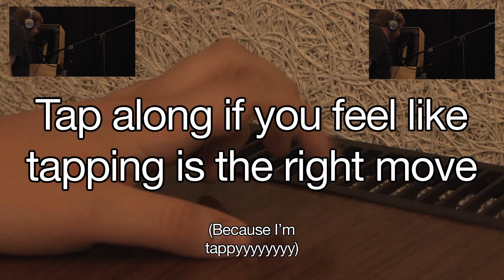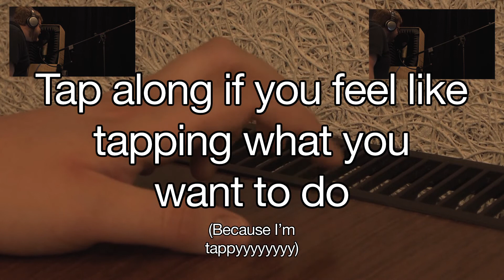Pharral Williams - Happy (Tappy Parody)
This is a Fun Parody of that Happy song, that I Enjoyed making.

Make sure to Tap along.